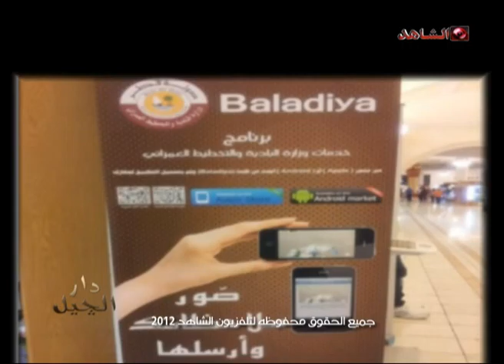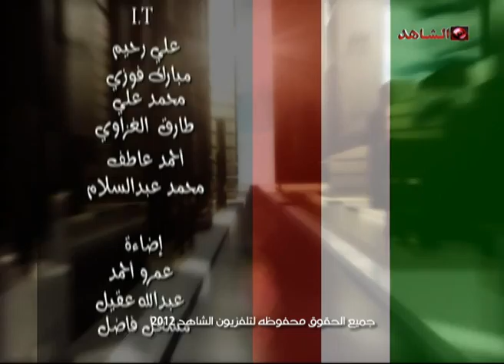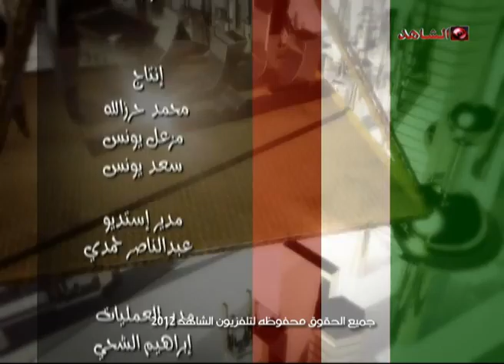دار الجيل تلفزيون الشاهد 05 05 2012 ج5